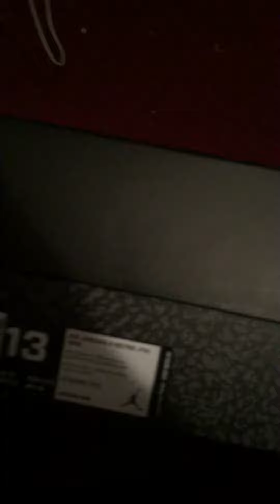Justin Timberlake 3s vs free throw 3s unboxing sneaker bullies